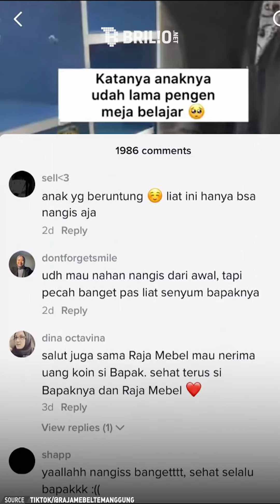Perjuangan ayah belikan meja belajar anak pakai recehan hasil nabung berbulan bulan | TRENDING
Bagi orang tua, memenuhi kebutuhan anak merupakan hal terpenting. Pada video unggahan akun TikTok @rajamebeltemanggung, terlihat seorang bapak menghampiri toko mebel sambil menenteng sebuah kantong kresek. Ternyata kantong itu berisi pecahan uang receh sejumlah Rp1 juta rupiah. Ia mengaku telah menabung berbulan-bulan demi membelikan meja belajar untuk putrinya tercinta. Seperti apa kisah selengkapnya? Simak dalam video berikut.

Penanggung Jawab: Titis Widyatmoko
Koordinator: Agib Tanjung
Kreatif: Desinta Ramadani | Rahmani Dian Nuswantari | Deta Jauda
Camera Person: Ivanovich Aldino | Istrini Puji Hastuti
Editor Grafis: Restu Anggoro | Elok Nuri | Dimas Satya | Kurnia Sagi Prabandini